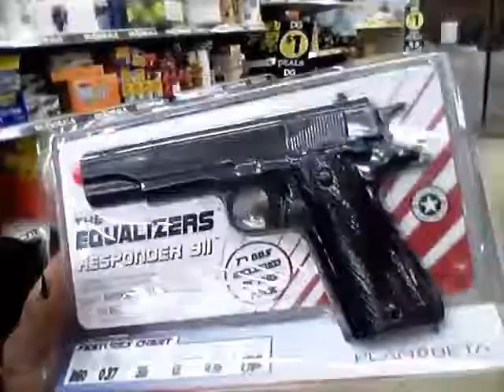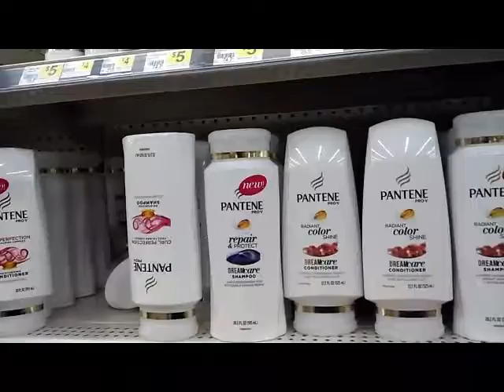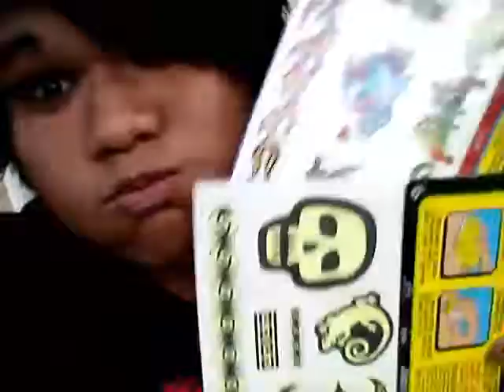I got my first tattoo for a 1$!!!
Hey guys I hope you like this video but the tat is fake but im getting a real one soon but I'm using this fake tat for fun